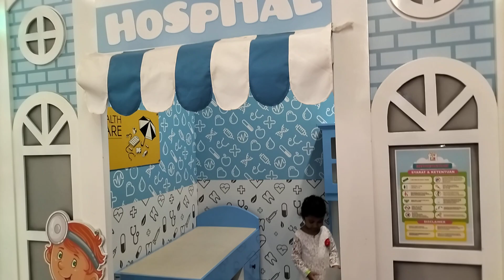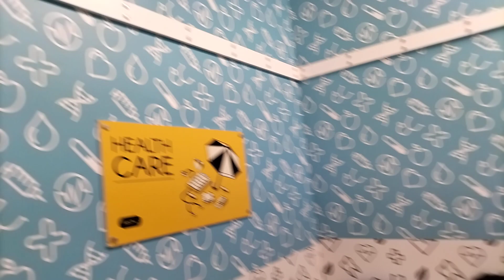Playground indoor for the kids | arena bermain anak populer Indonesia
Bermain di kids zone arena bermain anak populer Indonesia mengisi liburan anak dihari libur sekolah.
bermain mandi bola di kids zone Permainan anak-anak yang sangat disukai oleh banyak anak-anak.